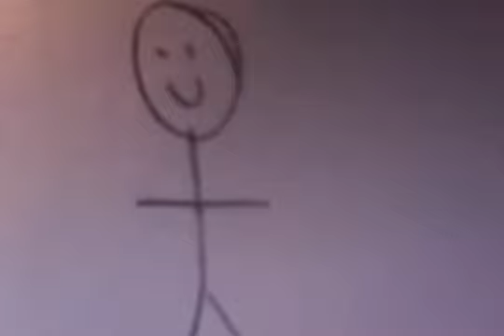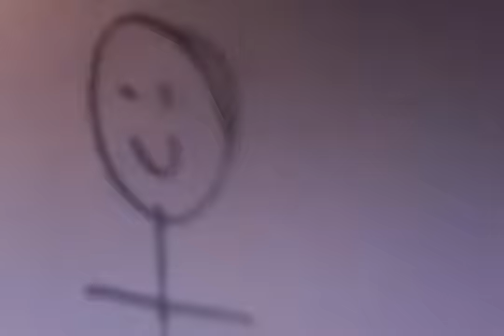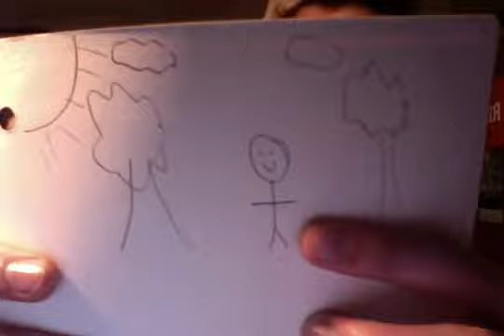Thermodynamics - Systems & Surroundings